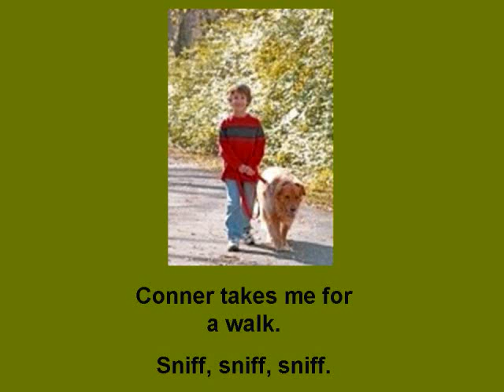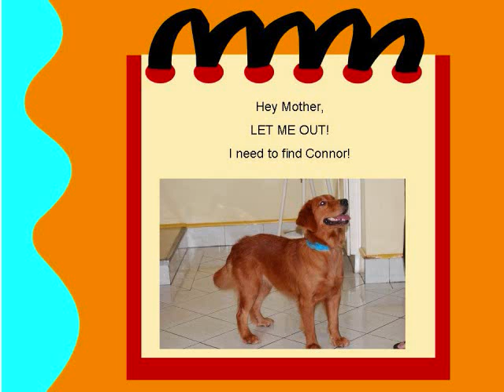The Buddy Files The Case of the Lost Boy 1.wmv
Helen Dawkins TWU LS534320